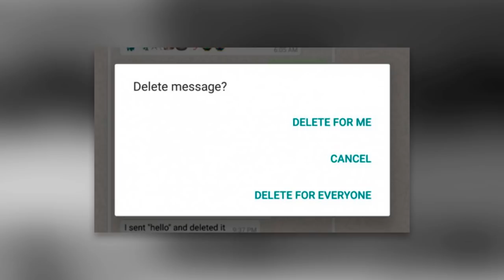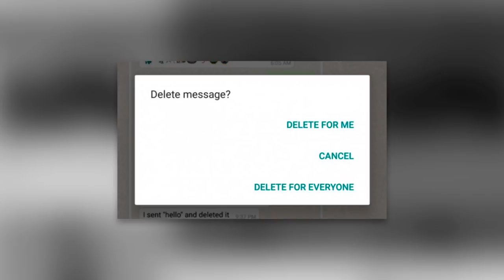SAIU HJ! WhatsApp FINALMENTE ganhou a função de cancelar a mensagem, veja como atualizar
- WhatsApp FINALMENTE ganhou a função de cancelar a mensagem!

TECNODIA CURSOS

TECNODIA NETWORKS

TECNODIA CURSOS
Cursos on-line para criadores de conteúdo

PORTAL TECNODIA
Conteúdo tech e dicas/tutoriais para criadores de conteúdo

TECNODIA RECOMENDA